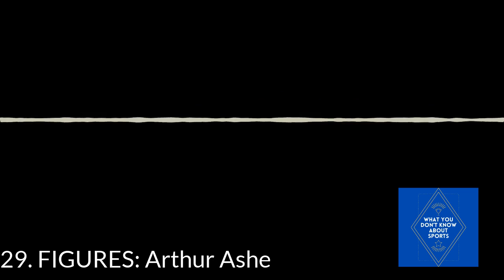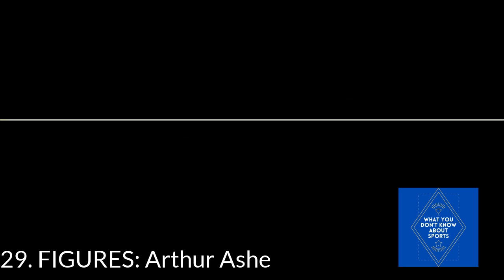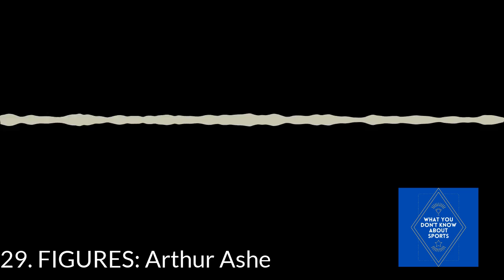29. FIGURES: Arthur Ashe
You may recognize his name from the ESPYs or the home of the US Open, but who was Arthur Ashe?  Join us this week as we look back at one of tennis' all-time greats.